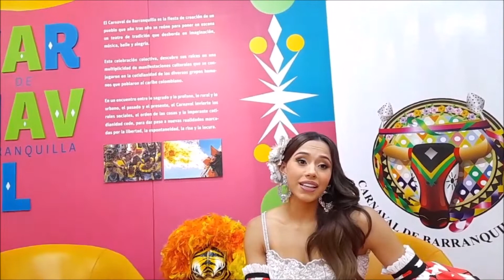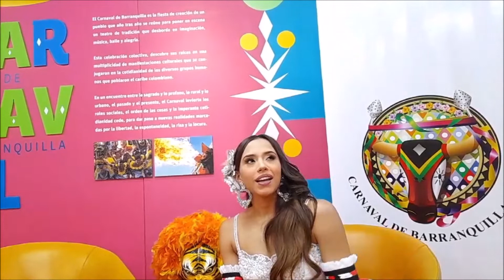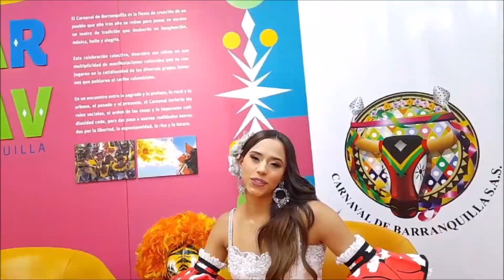Con Natalia, nuestra Reina del Carnaval de BQuilla 2023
Los sueños de Natalia de Castro nuestra Reina del Carnaval de Barranquilla 2023 y sus primeras experiencias con la fiesta más autóctona de Colombia, contadas para Youtube y para AlianzaEstrategica.Info.
Felicitaciones Natalia.